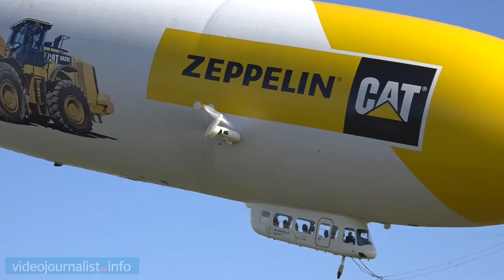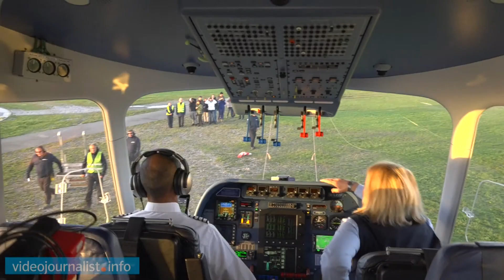mit dem Zeppelin NT von Friedrichshafen nach Salm und über Bodensee